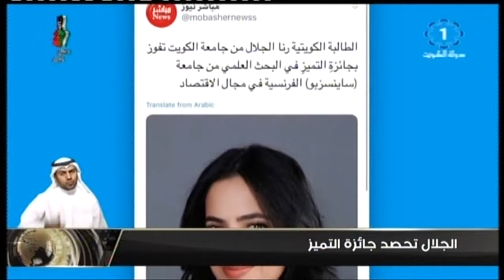الجلال تحصد جائزة التميز ..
تلفزيون_الكويت: الجلال تحصد جائزة التميز ..